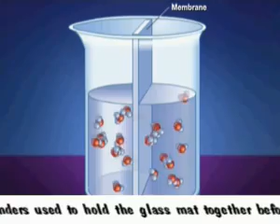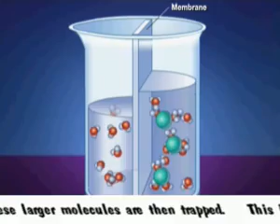What is Osmosis?